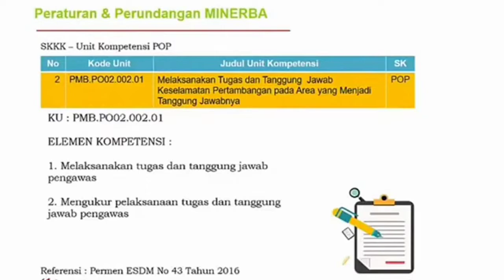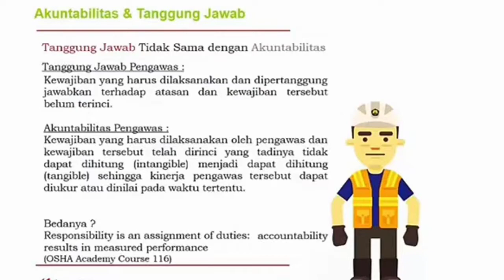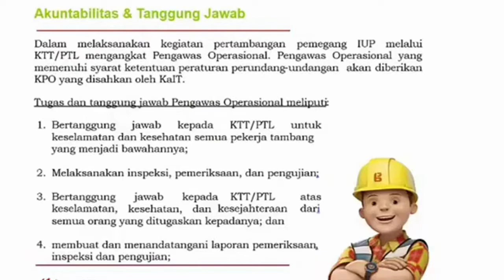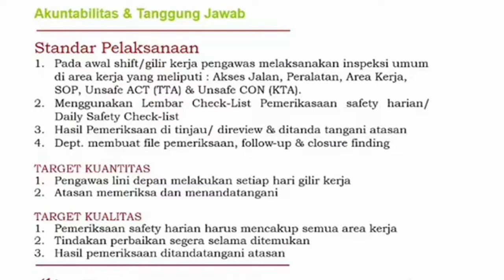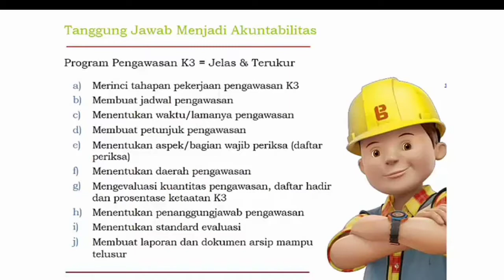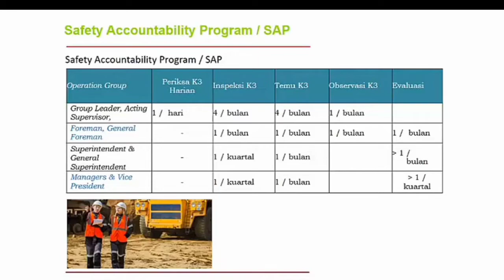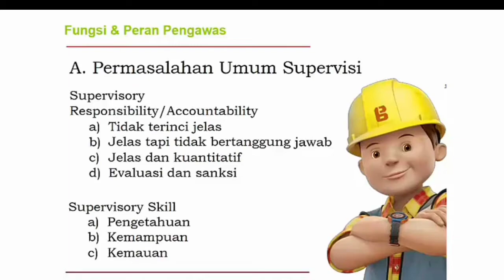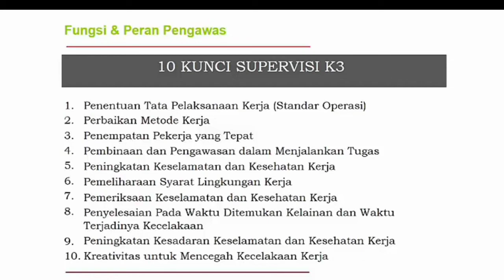Tugas Dan Tanggung Jawab Pengawasan Pertambangan | K3 Pertambangan